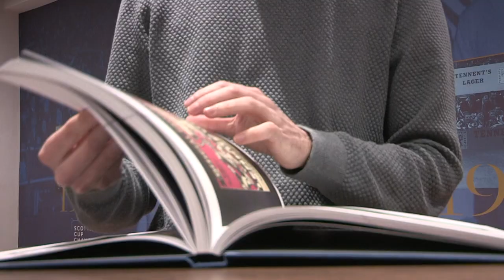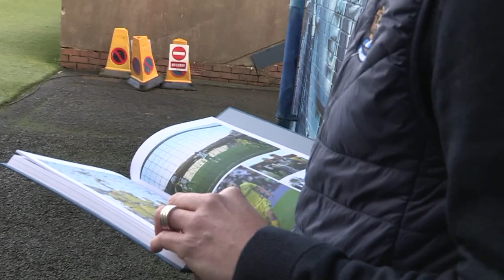Kilmarnock FC: 150 Years in the Making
A new pictorial history has been produced by Richard Cairns and John Livingston.